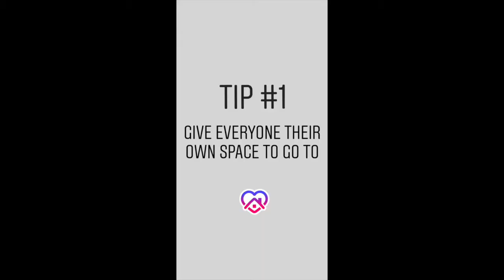Managing Multiple Dogs inside your home during Quarantine....